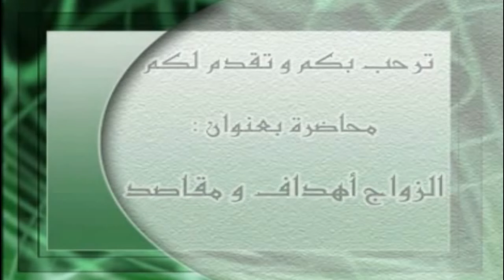الزواج أهداف و مقاصد-بالدارجة- الأستاذ مصطفى الهلالي